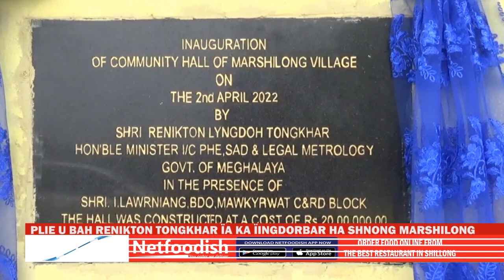PLIE U BAH RENIKTON TONGKHAR ÏA KA ÏINGDORBAR HA SHNONG MARSHILONG